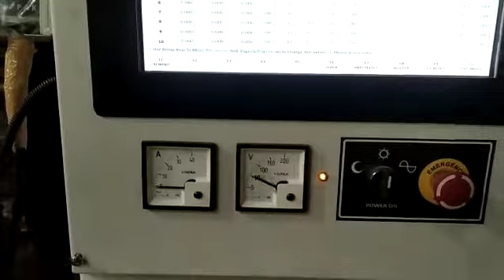CNC_Wire_Cut_Machine. Servo Machine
1)Yasaka Servo motor
2) HIWIN LM guide and Ballscrew
3) Schneider Switch Gears